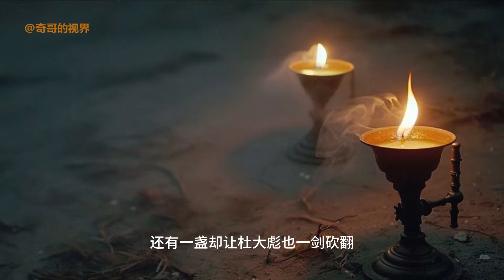盜墓小說聽書《火神：九河龍蛇》3：劉橫順生魂出竅，緝拿魔古道【奇哥】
混元老祖有個法寶紙棺材，寫上活人的姓名放入其中，拜上十二個時辰，此人必死...

大家好！欢迎来到「奇哥的视界」
我是盗墓系列的狂热爱好者，带你们进入惊险悬疑的盗墓世界！